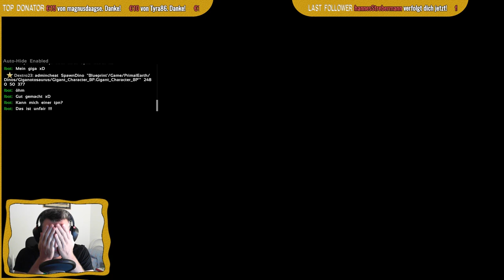ARK Survival Evolved - Outer Realms - Chaos Pur! 🎧 [LIVE Stream|Let's Play|Deutsch] TWITCH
ARK Survival Evolved • LIVE STREAM • Twitch Let's Play •
Heute: ARK Live Stream vom 25/08/2017 Teil 3 - ARK Survival
► Ihr wollt Euch einen Server mieten? Über diesen Link erhaltet ihr 5% Rabat auf euren g-portal Server!!! 🔥

►Hier könnt ihr mich mit einer Spende Unterstützung! :)

Spieler: Dextro23 & Freunde + Community!
Server: Dextro23 - Ark Community Server

Name: ARK Survival Evolved
Entwickler: Studio Wildcard
Map: Outer Realms